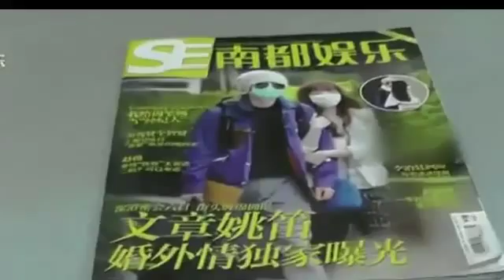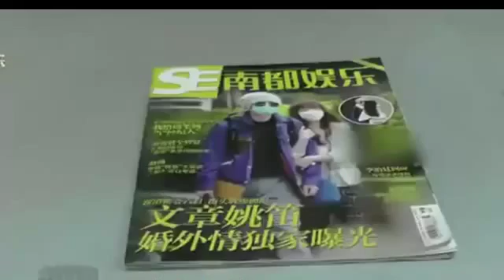马伊琍现身玩快闪 恐谈家事 c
马伊琍现身玩快闪恐谈家事 c.

八卦资讯马伊琍现身玩快闪恐谈家事.

钟丽淇挺大肚现身讲述女儿罕见病情 c.

八卦资讯恋情再生变萧亚轩“姐弟恋”恐告吹.